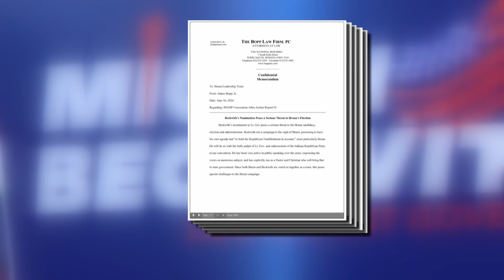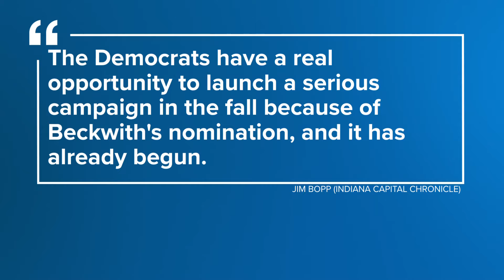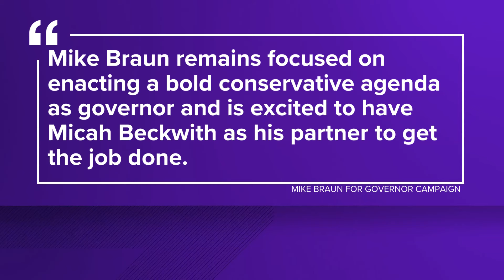Beckwith poses a ‘serious threat’ to Braun’s campaign, says GOP powerhouse lawyer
The leaked memo floats Joe Donnelly as a Democratic gubernatorial nominee, which Jim Bopp predicts could be catastrophic for Mike Braun.